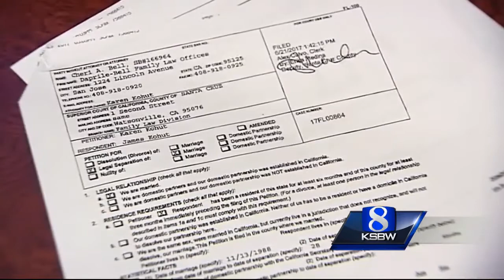$6.4 million bail for Santa Cruz brain doctor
Prosecutors said James Kohut preyed on children for two decades. He briefly smiled Wednesday when Judge Salazar scolded people sitting in the gallery for inappropriate behavior.